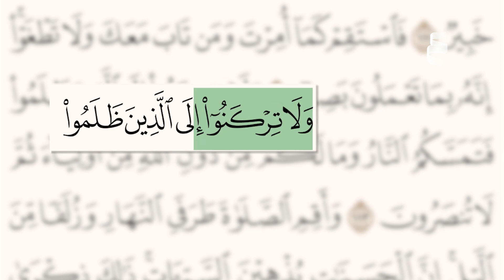برنامج اللهجة الفصيحة - الحلقة الثالثة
هل تِعرفون أن كسر الحرف الأول من الفعل المضارع في اللهجة الإماراتية مثل: نِلعب ونِقرأ ونِسمع هي ظاهرة لغوية فصيحة؟
شاهدوا هذه الحلقة من ‫اللهجة_الفصيحة‬ لتتعرفوا إلى ظاهرة التلتلة، وأخبرونا إن كنتم تِستخدمونها في لهجتكم.